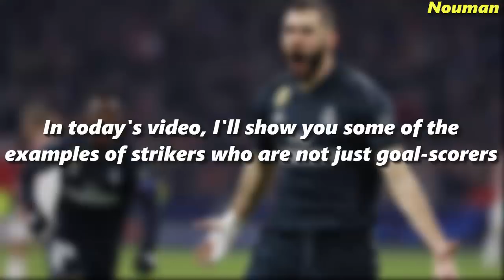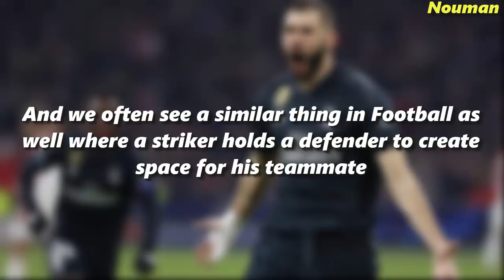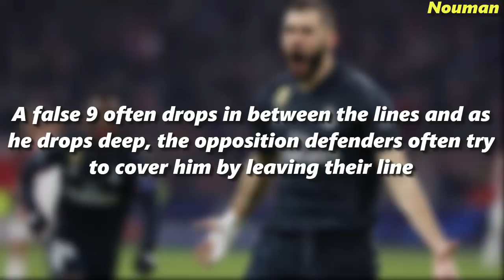Strikers Creating Spaces for Teammates | Clever Movement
In today's video, I've tried to show you some of the clever and creative ways of creating spaces especially if you're a striker.